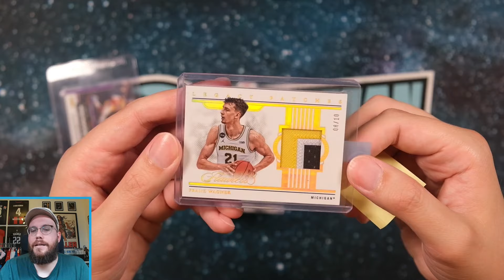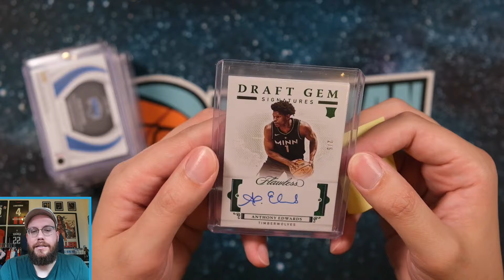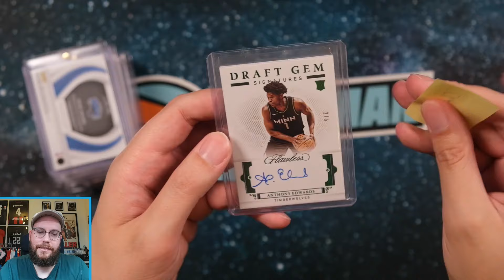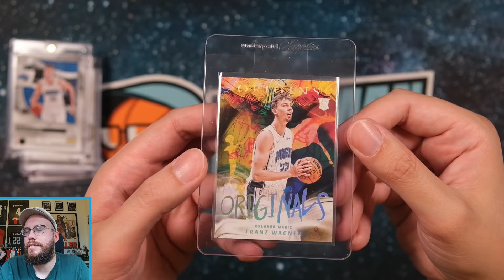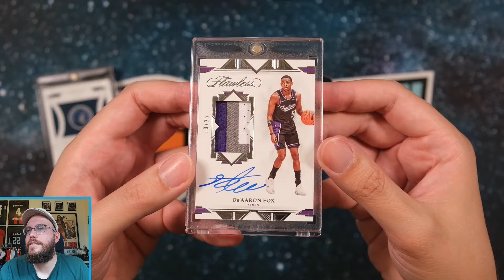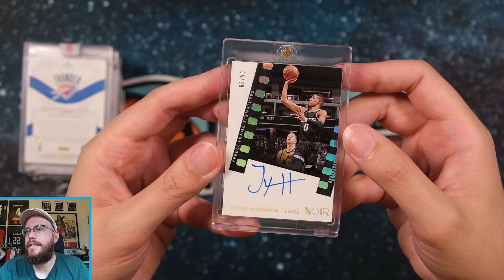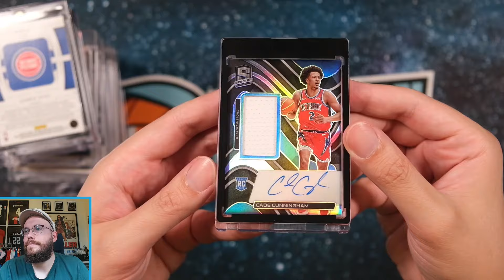Dicke Karten haben schöne Namen! Heißen NT, Noir oder Flawless! 🥸 BGS Group Submission | Juni 2024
In diesem Video zeige ich euch die Karten der Group Submission für den Juni 2024, welche aktuell auf dem Weg direkt zu BGS ist. Viel Spaß mit dem Video! ☄️